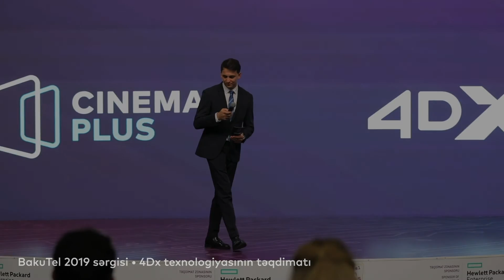“Dəniz Mall” ticarət mərkəzində “CinemaPlus” kinoteatrında 4DX texnologiyası olacaq.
İnnovativ 4DX kinoteatr texnologiyası hərəkət, fırlanma və sarsıntılar, su spreyi və külək, şimşək və qar, sabun köpükləri və ətir kimi əlavə xüsusi effektlərlə hərəkətə gətirilmiş blokbasterlərin və qorxulu filmlərin vizual effektlərini genişləndirir. Bunun nəticəsidir ki, 4DX texnologiyası film sahəsindəki ən maraqlı formatlardan biridir və tamaşaçıları böyük ekranda baş verən aksiyalara cəlb edir.